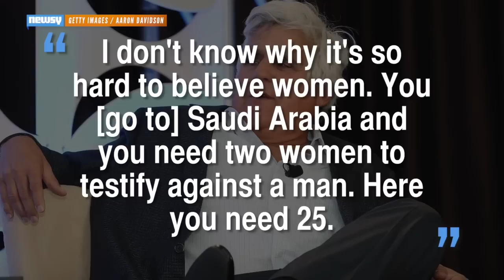Leno On Cosby: Why Is It 'So Hard To Believe' Accusers?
Jay Leno spoke out for the first time Wednesday on the sexual assault accusations against Bill Cosby.

Image via: Getty Images / Aaron Davidson